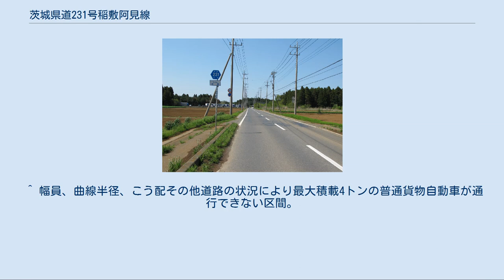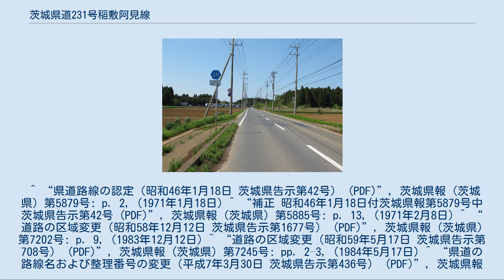茨城県道231号稲敷阿見線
茨城県道231号稲敷阿見線 阿見町君島（2012年5月） 茨城県道231号稲敷阿見線（いばらきけんどう231ごう いなしきあみせん）は、茨城県稲敷市から稲敷郡阿見町に至る一般県道である。
 稲敷市江戸崎市街の茨城県道49号江戸崎新利根線より分岐し北西方向に北上し、阿見町の香澄の里工業団地内を通過して国道125号と交差し阿見市街の茨城県道34号竜ヶ崎阿見線交点（霞台交差点）まで至る路線。
稲敷郡阿見町の香澄の里工業団地交差点で国道125号阿見美浦バイパスと平面交差する。
 1971年（昭和46年）1月18日、新たな一般県道として、稲敷郡江戸崎町（現・稲敷市江戸崎）を起点とし、稲敷郡阿見町の終点まで至る区間を県道江戸崎阿見線として茨城県が県道路線認定した。
 1995年（平成7年）に、整理番号変更により現在の整理番号232となり、2006年（平成18年）には、平成の大合併に伴い路線名称が県道稲敷阿見線に改称され現在に至る。
 本路線は一部を除き、1.5車線の狭隘な屈曲箇所も多く歩道についても未整備区間の道路が多い。
このため、平成元年から道路改良工事が事業化されている。
 現在、旧江戸崎西高校跡地に稲敷市新庁舎が建設される予定で、稲敷市の道路ネットワークにおいても重要な位置づけ路線となることから、稲敷市江戸崎〜犬塚の道路改良事業が推し進められている。
 道路法の規定に基づき、稲敷市江戸崎（主要地方道江戸崎新利根線交差） - 同市犬塚（稲敷市役所）間は、緊急輸送道路として機能を維持するため、災害発生時の被害拡大防止を目的に道路用地内に電柱を建てることが制限されている。
 ^ 1971年の路線認定当初の終点は、稲敷郡阿見町大字阿見 県道荒川沖阿見線交点としている。
 ^ a b c “道路の区域の変更（平成7年3月13日 茨城県告示第308号） (PDF)”, 茨城県報 (茨城県) 第632号: pp. 7–8, (1995年3月13日) ^ “道路の区域の決定（昭和46年1月18日 茨城県告示第43号） (PDF)”, 茨城県報 (茨城県) 第5879号: p. 3, (1971年1月18日) ^ a b c d e 『茨城県道路現況調書』平成26年4月1日現在 ^ a b 竜ケ崎工事事務所 (2015年3月5日). “一般県道 稲敷阿見線整備事業”. 茨城県ホームページ. 茨城県. 2016年1月8日閲覧。